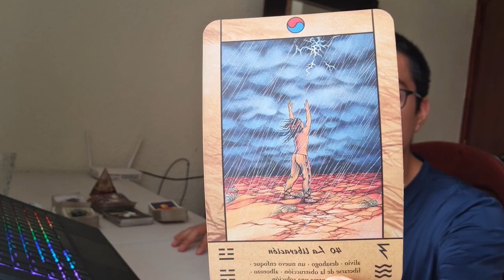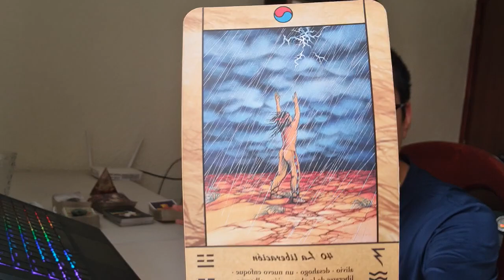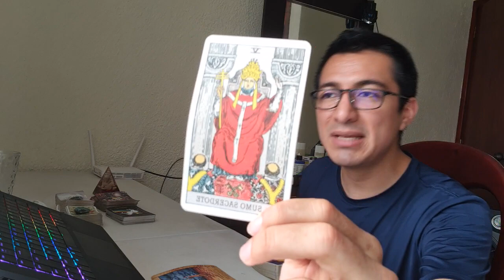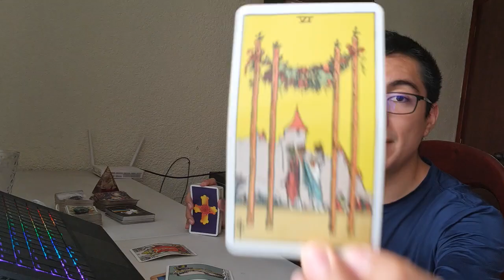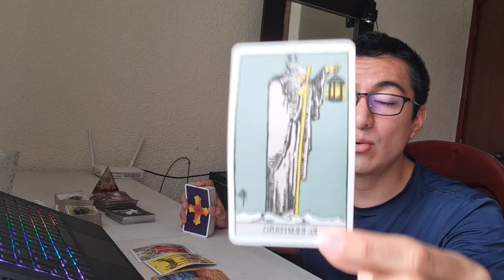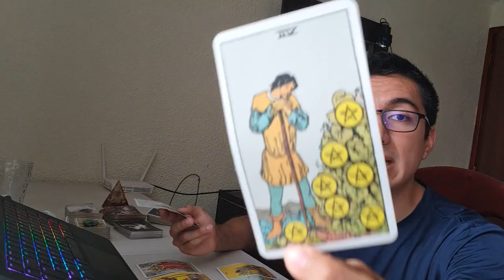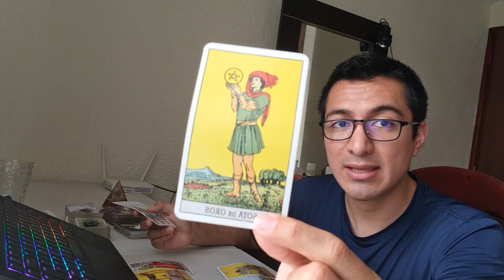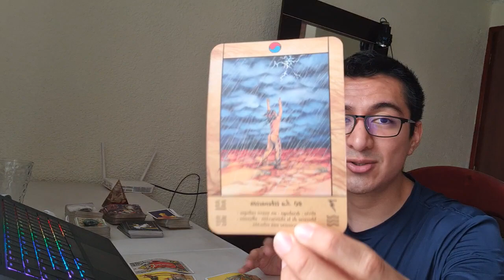CAPRICORNIO! NO PENSAR EN EL PASADO! CAMBIAR LA MENTE PARA FLORECER!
Capricornio! Bienvenido a Rogwan Tarot! Un honor conectar con tu energía y brindarte mensajes de transformación. Muchas gracias por tu apoyo!